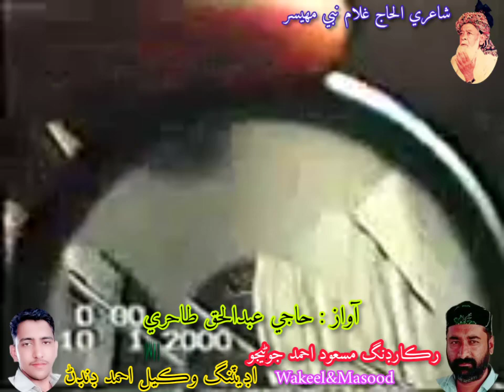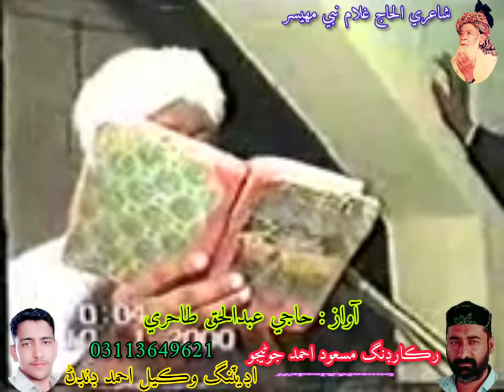Har Dilbar Har Sengar Kari Muhinjo Yar Aa Mote Jo Dano By Haji Abdul Haq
ھر دلبر ھا سينگار ڪري منھنجو يار آ موتي جو داڻو
مشھور تـ مور بـ پر منھنجو منٺار آ موتي جو داڻو
آواز : حاجي عبدالحق طاحري
شاعري : الحاج غلام نبي مھيسر
رڪارڊنگ ; مسعود احمد جوڻيجو
اڊيٽنگ ; وڪيل احمد ڊنڊڻ